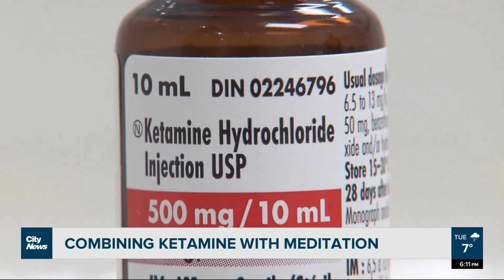Treating depression with ketamine and meditation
Combining the therapeutic effects of ketamine with meditation, a new program offered at a Vancouver health clinic aims to reduce symptoms of depression, anxiety, and chronic pain. Monika Gul has the story.